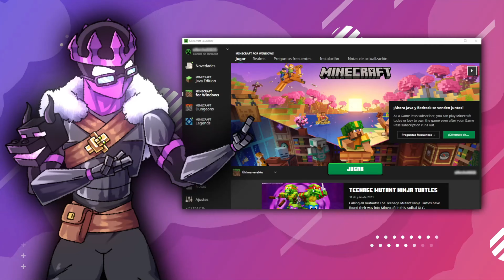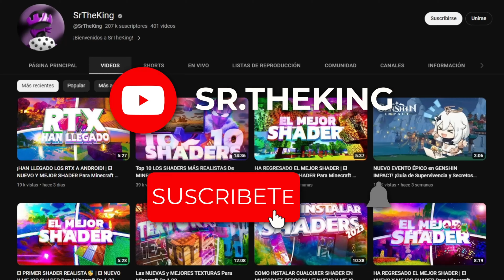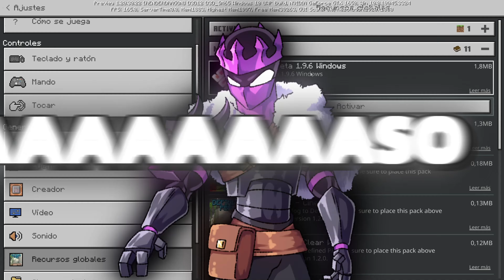ESTE SHADER ES MEJOR QUE LOS RTX.| El NUEVO Y MEJOR SHADER Para Minecraft Pe 1.20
☠ ¡¡RTX PARA ANDROID EN MINECRAFT 1.20 23 AL FIN ES UNA REALIDAD!!
Buaaaaaaaaaa, esta nueva actualización nos ha traído un montón de cosas nuevas, y una de estas ES LA RECIENTE ACTUALIZACIÓN DE LOS YSS SPECIAL EDITION!
Este es uno de los shaders más realistas que existen para Minecraft Bedrock.
Y LO MEJOR ES QUE TAMBIÉN ESTÁ DISPONIBLE PARA ANDROID!

MIRA EL VIDEO ENTERO, CREEME QUE TE ENCANTARÁ.

🐌Miembros del canal:
🎂 Sé el primero en unirte a esta comunidad!

shaders para minecraft pe 1.20,shaders para minecraft pe,shaders gama baja, vision nocturna minecraft pe 1.20,vision nocturna minecraft pe 1.20,shaders para minecraft bedrock 1.20,night vision texture pack mcpe 1.20,bicubic shaders,musk rose shaders,mantra shaders,yss shader,shaders minecraft windows 10,shaders minecraft bedrock 1.20 windows 10,shaders render dragon mcpe 1.20,shaders minecraft pe ios,shaders minecraft iphone, Minecraft PE 1.20